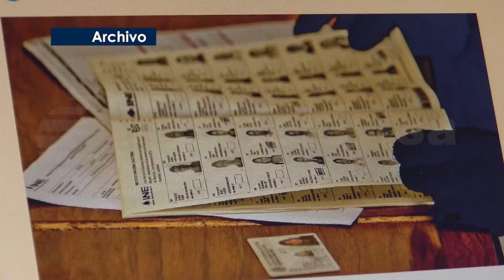Martha Erika pidió asumir los resultados con madurez política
Aunque señaló que espera el fallo del TEEP.